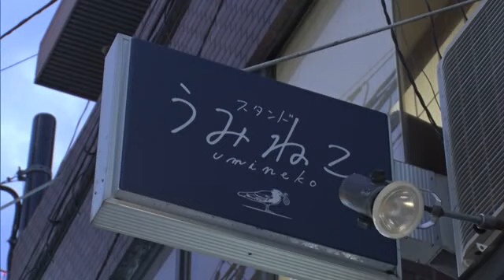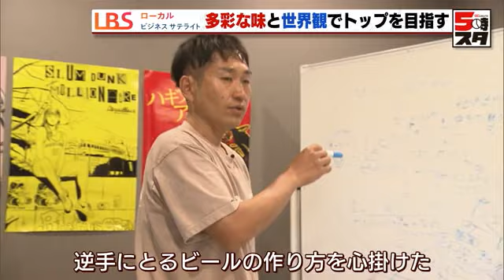【クラフトビールのジャケ買い（LBS）】大阪の福祉事業所でクラフトビールづくり その理由は「就労支援」 大幅な工賃アップが期待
現在、全国で就労支援の一環としてクラフトビールをつくる福祉事業所が増えています。その目的は、働く人の「やりがいづくり」や「工賃アップ」。その先駆けともなった大阪・西成の醸造所を取材しました。

2人の男女がお店で飲んでいたのは、マグロ節にビールや紅ショウガのビールといったクラフトビールです。クラフトビール専門店「スタンドうみねこ」で提供されています。

小規模な醸造所がつくる「クラフトビール」は、副原料に果物などを加えることで「多彩な味」を生み、近年伸び悩むビール類とは対照的に市場を拡大しています。

スタンドうみねこ 男性客：
「ジャケット（ラベル）がオシャレですね」

女性客：
「めっちゃオシャレ。『ジャケ買い』ですね」

醸造所を運営するのは、「シクロ」という会社です。社長の山崎昌宣さん。（※崎はたつさき）
社内をのぞいてみると…

山崎社長：
「介護的なフォローか、いったんケアマネで就労主導で動いていってもらうってことで」

醸造所とは思えないような会話が聞こえてきました。

山崎社長：
「業務内容は、ヘルパーの派遣や看護師の派遣、デイザービスという通いの施設、有料老人ホーム、障がい者の働き方サポートをやりながら、ビール醸造をしています」

実はこの会社、日雇い労働者の町・西成で、2008年から福祉事業全般を手掛けています。山崎さんは、勤めていた西成の福祉事業所が倒産して会社を起業。クラフトビールづくりは、西成のおっちゃんらの就労支援の1つとしてスタートしました。

山崎社長：
「仕事するうえでの『仕事をする喜び』をおっちゃんらに用意できなかったところがあって、評価されるものに関わっている方がモチベーションは上がると思います」

働く人にとってプラスになる循環を

2018年に、西成で醸造所「ディレイラ ブリュー ワークス」をオープン。

山崎社長：
「ええ感じじゃないですか」

スタッフの篠田直之さん：
「やっぱり指導の賜物やな」

ここでは、「心の病」や「身体の障がい」を持つ人が、常時2～3人、就労支援の一環で箱詰め作業などを担っています。

篠田さん：
「もともとアルコール依存症でした。その人間がビールづくりをしています。プライドはもちろん、やりがいがあって毎日楽しいです。楽しくなかったら働けませんからね」

山崎社長：
「工賃という給料に跳ね返ってくる形であれ、働いてくれる人にとってプラスになる循環がつくれないと意味がないです。『一番を目指す』作業をしないと、おっちゃんらのモチベーションも上がりません」

一番を目指すために、プロの醸造家が社内コンペで競い、常識にとらわれない自由なレシピを開発しました。

さらに、アートディレクターの岡本良さんがデザインするのは、缶のラベルです。「西成」一帯の町をモチーフに架空のストーリーを織りまぜ、ポップに独特の世界観へ落とし込みます。

岡本さん：
「ロールプレイングゲームのパッケージのイラストとかが良いかも」

西成に対するネガティブなイメージを逆手にとる

山崎社長：
「うまい水も、うまい農産物もない。どちらかというとネガティブなことを言われるような町なので、逆にどうやってひっくり返すのか。逆手にとるビールのつくり方を心掛けました」

これにより、1か月に約1000万円を売り上げ、毎年ビールコンテストで受賞する人気の醸造所へと成長しました。

日本経済新聞社 東大阪支局 高橋圭介支局長：
就労継続支援B型の全国平均の工賃は、月額約1万6000円です。一方、「ディレイラ ブリュー ワークス」は、だいたい3倍の4万5000円～5万円。非常に付加価値の高いビールをつくっていて、基本、直販で提供していることで高い賃金を払っても十分成り立つのだと思います。

7月中には、東京・渋谷にも直営のビールスタンドをオープンする予定で、若い世代に”新たなカルチャー”として広めていきたいとのことです。